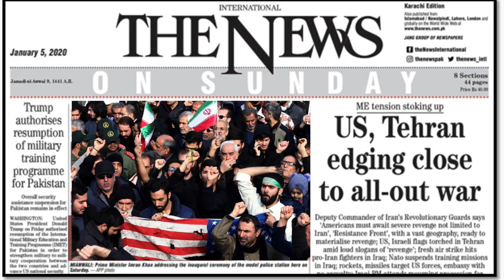Hella Real: Dating a Divorcee to all the 2020 events we've missed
2020 is Already Rough:
Hella Real talks about Celebrity Deaths and crazy events that has happened so far in 2020. How has 2020 been so far for you? Did anything hit home? Don't worry Hella Real is here for you, we want you to be positive about the rest of year!

Zion to Zaya Wade:
The ladies talk about what they would do if they were in the Wade's situation. We also talk about why other celebrities feel that they need to publicly give their opinions on another person's child. What are your thoughts?

Kehlani and YG:
The West Coast situation-ship we were rooting to succeed but may have been doomed from the start. The ladies relate that relationship to toxic relationships we've dealt with. Drop a comment any ain't -ish relationship stories?

Sing Your Heartbreak Out:
What are your go to break up songs? Has a good break up song ever come out exactly when you needed it? Let us know what helps you through heart break.

Divorcee Dating:
If someone tells you they are going through a divorce would you date them? The ladies share experiences with dating someone who says they are divorcing.

Birthday Party at Target:
An 8-year-old Atlanta girl had her Birthday Party at Target. The ladies give their thoughts and share what they would want to do for a themed/unconventional Birthday Party. What would you do?